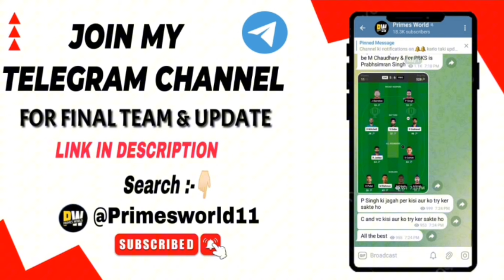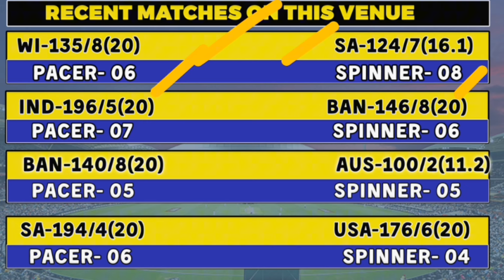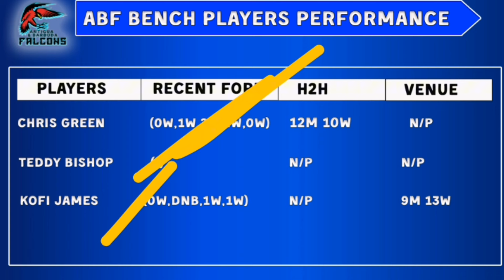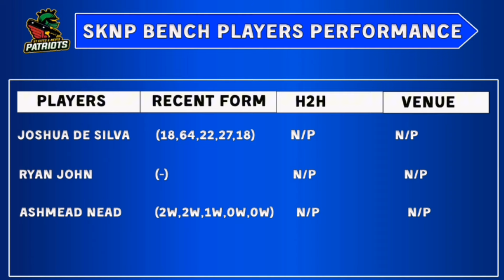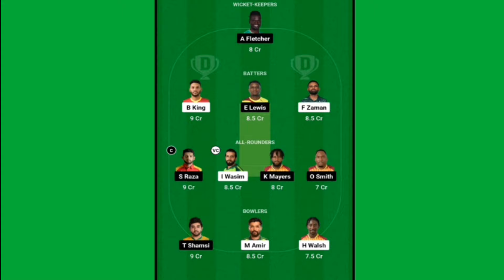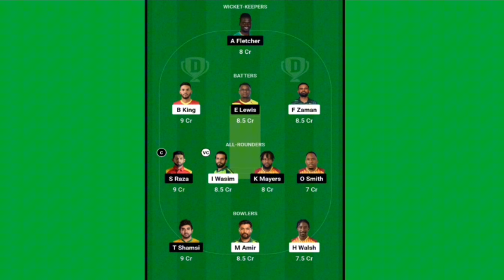ABF vs SKNP Dream 11 Prediction| ABF vs SKNP Dream 11 Team| ABF vs SKNP Team Comparison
ABF vs SKNP Dream11 Prediction T10 2024 | ABF vs SKNP Comparison | Dream11 Team Of Today Match

ABF vs SKNP Dream11 Prediction T10 2024 | ABF vs SKNP Comparison | Dream11 Team Of Today Match | ABF vs SKNP Playing 11 & Comparison

Antigua Barbuda Falcon और ST. Nevil Patriot के Final Playing 11, Pitch Report, players Updates, Players Match UP’s, Team Prediction, और Fantasy Team के बारे मैं।